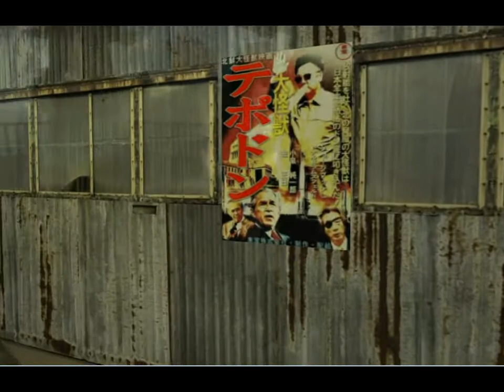Kidd's Factory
second life